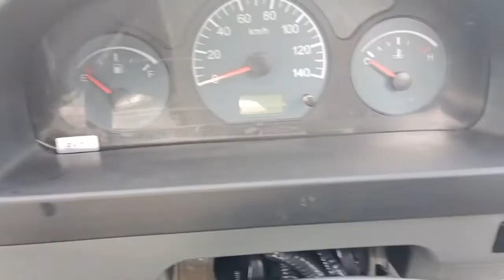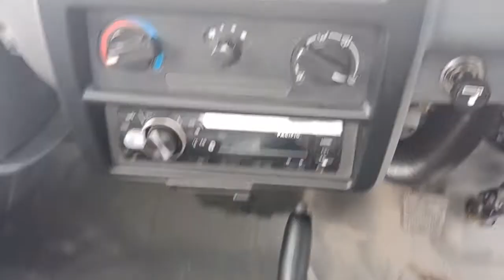Forland C19 Bank of punjab se kesy leass krwaen complete Detail and full review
Forland C19 How to leass Bank of punjab complete Details

Jw forland, Moving The world
What we are offering
Forland pick-ups, Cargo trucks, busses,and mini vans
" Spare parts
" Round the clock service
" Customer Relations
" service your door step
Forland Total care